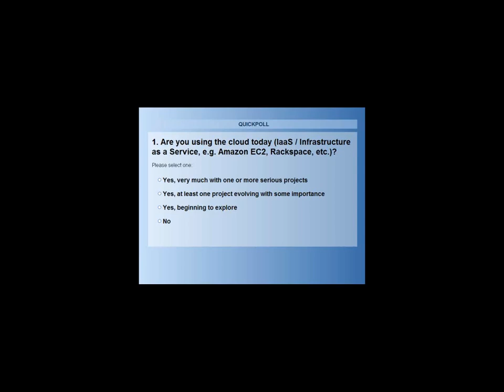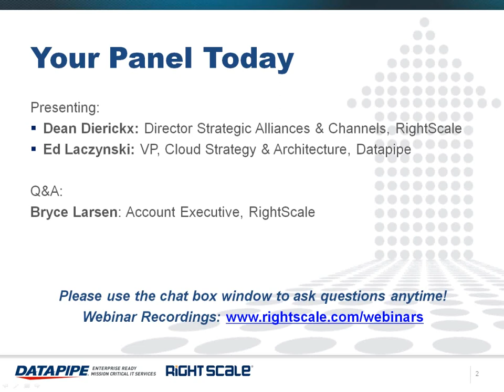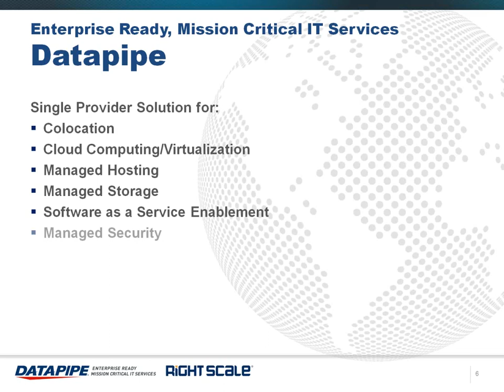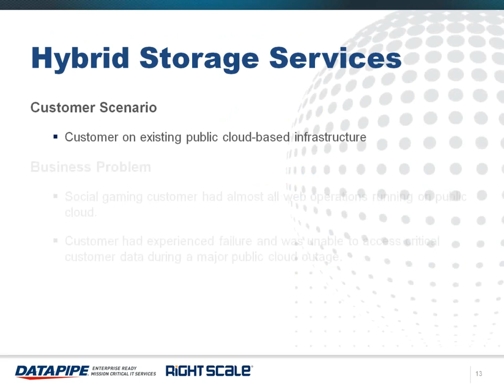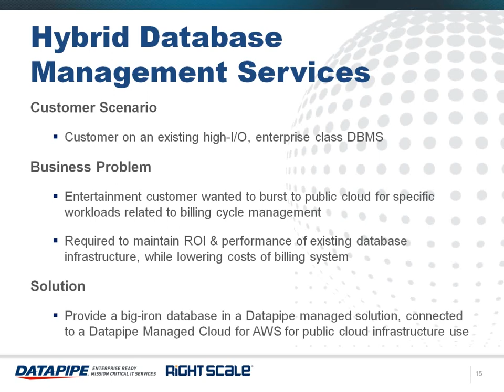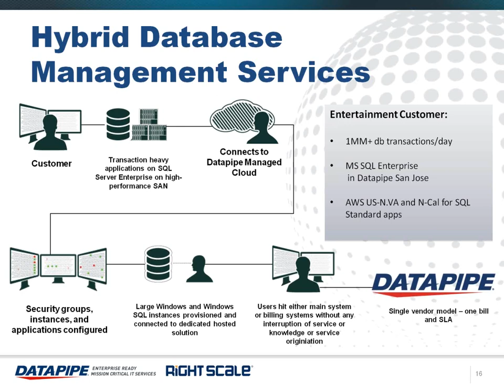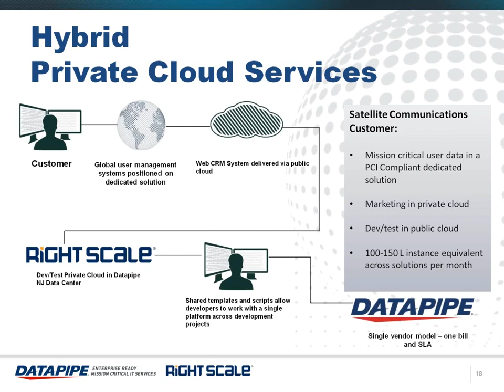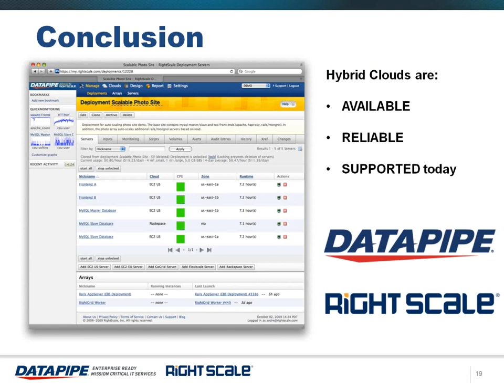Hybrid Cloud Solutions with DataPipe & RightScale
In this webinar we will discuss innovative hybrid cloud strategies being used to address common IT challenges. We will examine how you can take advantage of the scalability and efficiencies of the public cloud while addressing data security and compliance requirements through a private cloud.